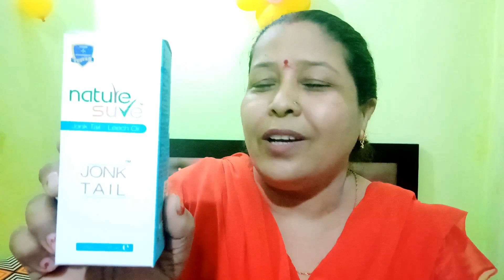🙊ये सिर्फ कीड़ा 🐛नहीं संजीवनी बूटी है🤔आपकी सालो की सारी परेशानी दूर कर देगा💁/Jonk Oil...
Nature Sure